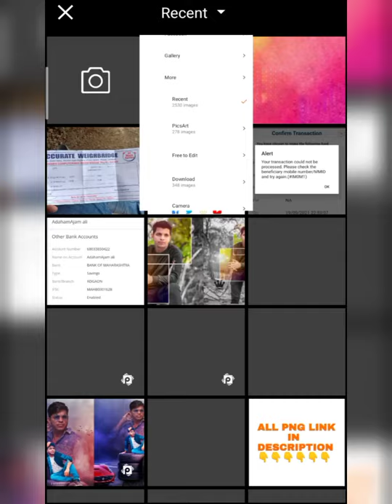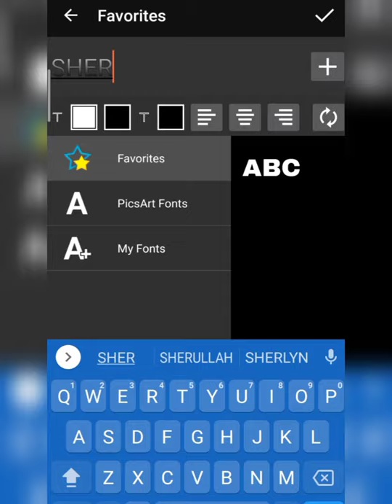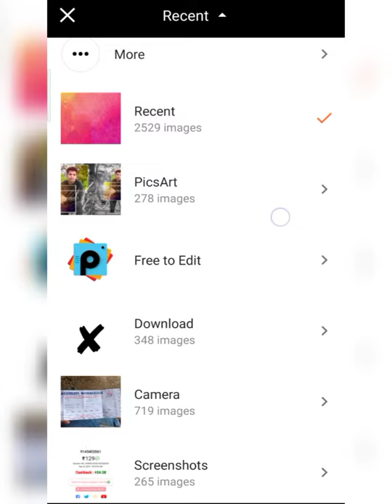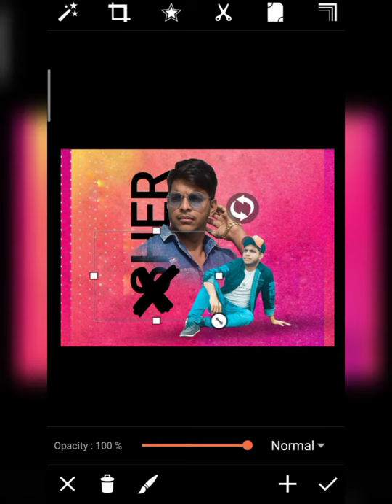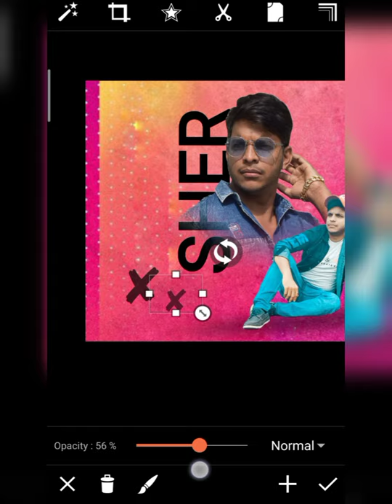SKmodal555 - New Dual Concept Photo Editing Tutorial In PicsArt 2021 - PicsArt Photo Editing Tutori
1 important baat agar aapko video pasand aaye To video ko like kar do channel ko subscribe kar do aur video ko share kar do milte Hain next video me take care...